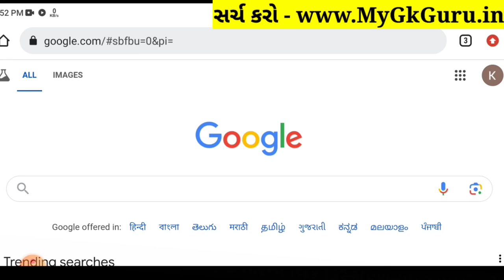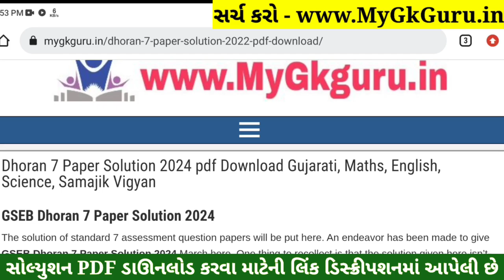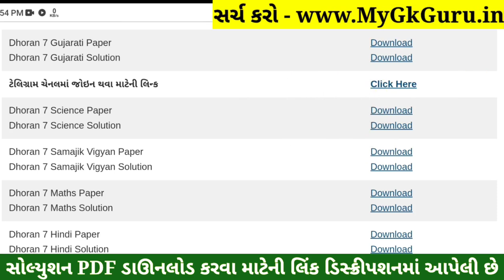💥 Std 7 Gujarati Paper Solution 2024 80 Marks, Dhoran 7 Gujarati Paper Solution 2024 Std 7 Gujarati